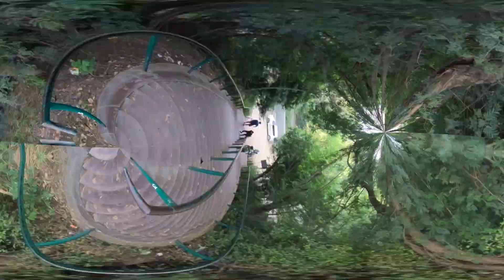Sukhna Lake VLOG | Chandigarh | The Ginnu Talks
Watch Sukhna Lake VLOG early morning. Gurleen(Ginnu) visited sukhna lake with her family and enjoyed alot. Hope you also like this video and like the family fun also.

Some information about Sukhna Lake:-
Sukhna Lake is in Chandigarh.The lake was created by Le Corbusier and the Chief Engineer P L Verma. To preserve this lake,  Corbusier insisted on two things: that it be forbidden for motor boats to circulate in the water, and for vehicular traffic to be prohibited on top of the dam.The people of Chandigarh are deeply attached to lake. As many of them visit at lake in the early morning for  walk, yoga, exercise and many more activities.